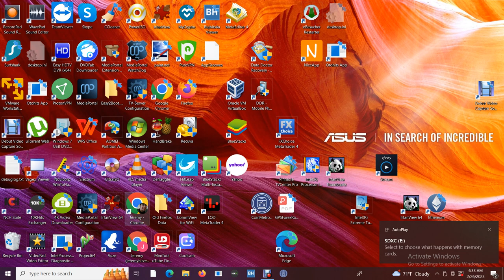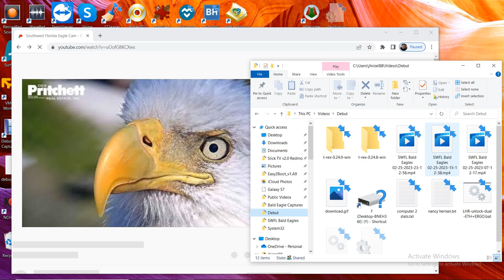SWFL Bald Eagles 02/25/2023 23:12